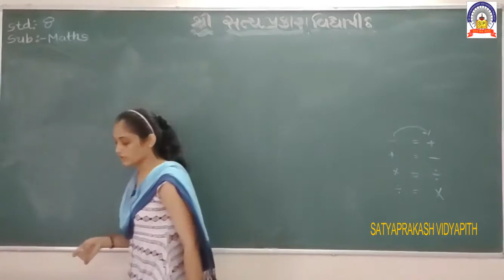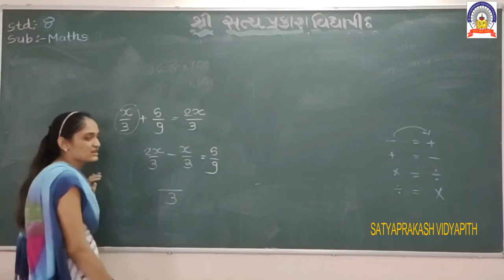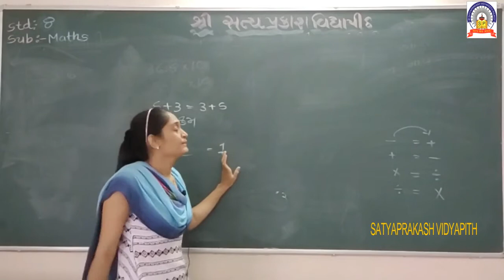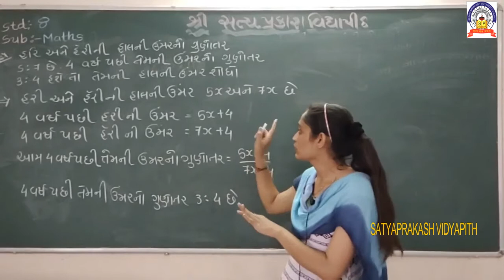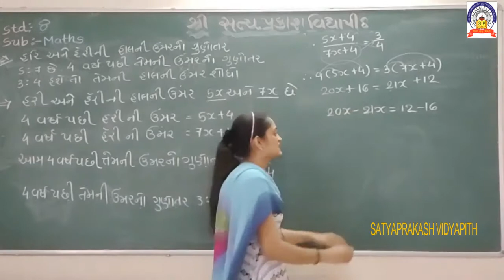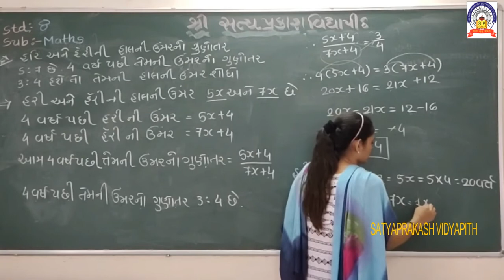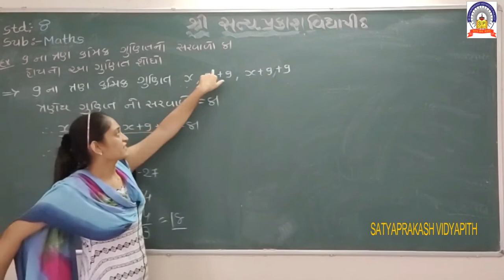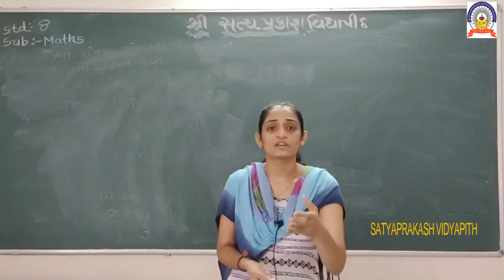rivijan std 8 29 7 20